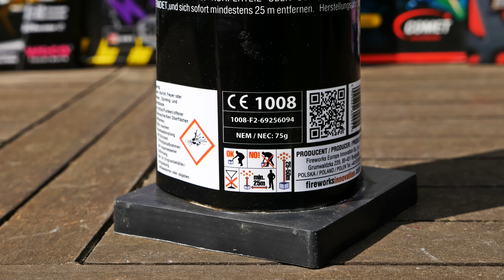FAT Hammer Gaoo Salut / Knall | PyroExtremGermany